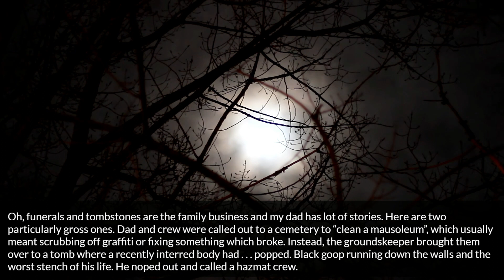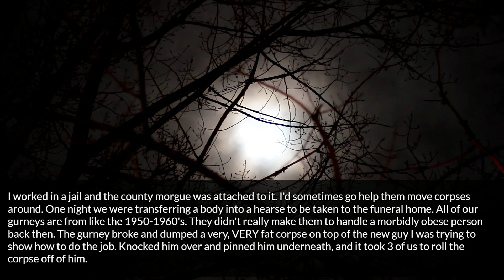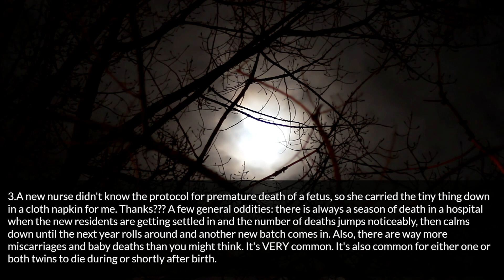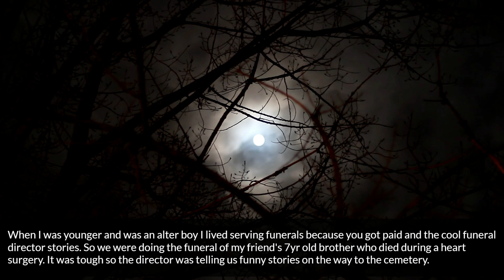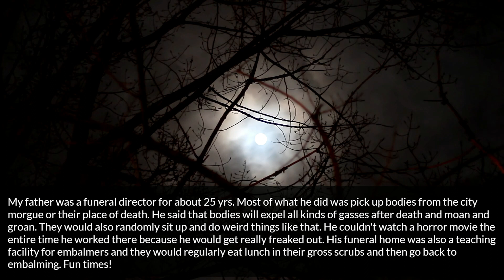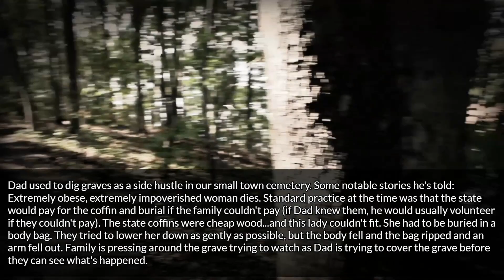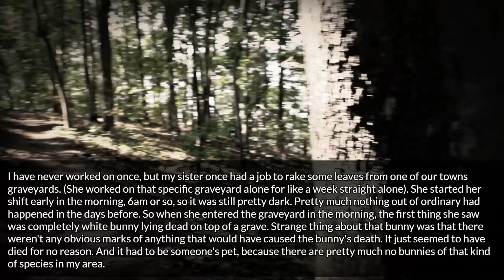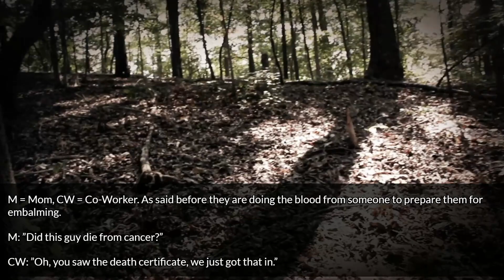People who work in graveyards/morgues/embalming bodies. What’s the weirdest thing you’ve seen...?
Source and Credit:
► Written By : People who work in graveyards/morgues/embalming bodies. What’s the weirdest thing you’ve seen...?(nsfw)